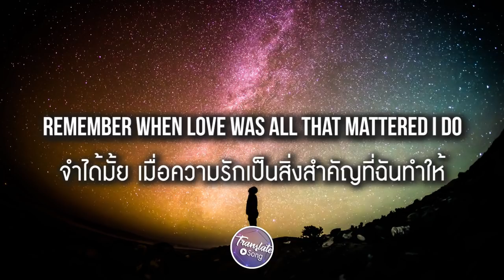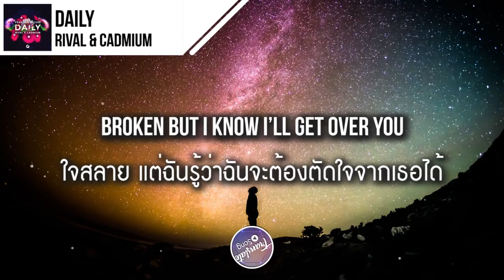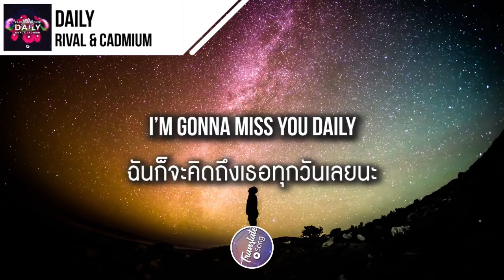แปลเพลง Daily - Rival & Cadmium ft. Jon Becker